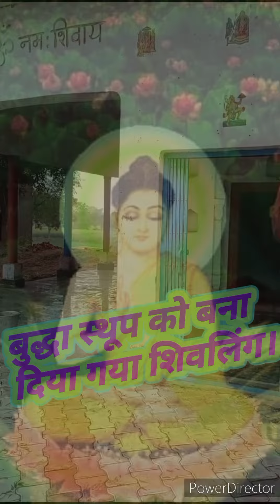अंचलपुर के बुद्धा बिहार में बुद्धा स्तूप से छेड़खानी कर बना दी शिलिंग।